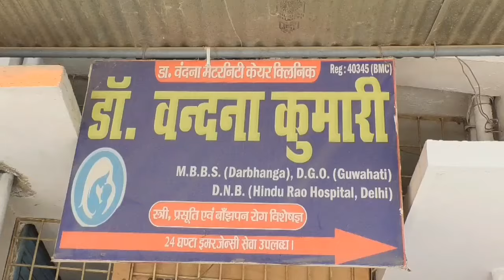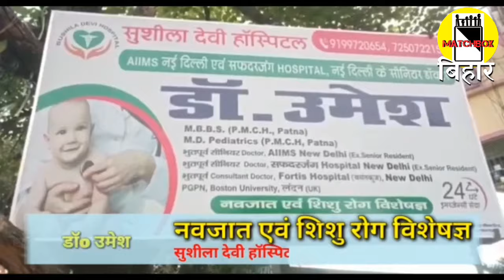राजेंद्र बाबू के पैतृक आवास, जीरादेई के सामने से जनता के मिजाज। Matchboxbihar।